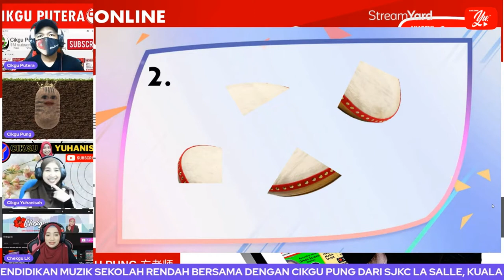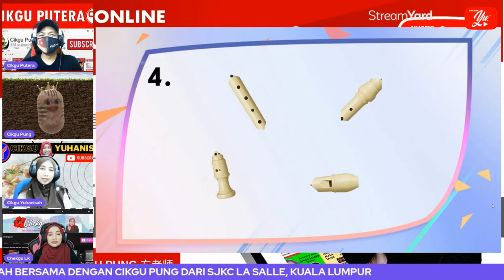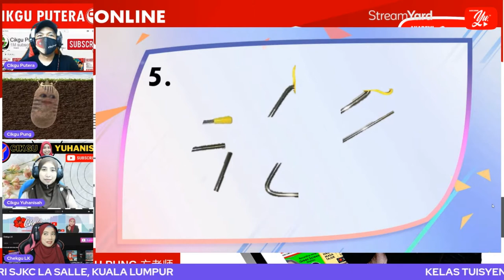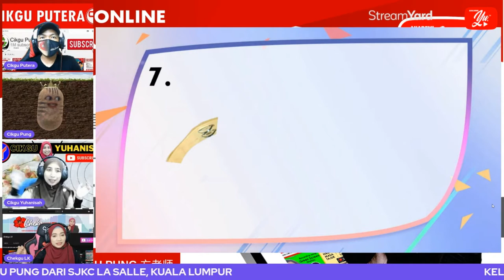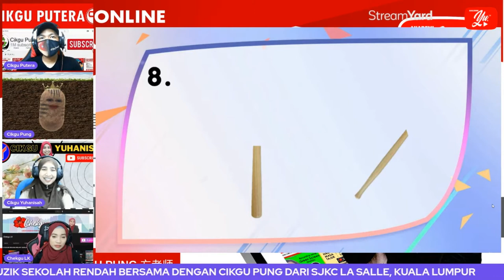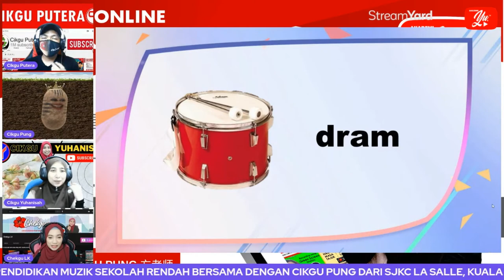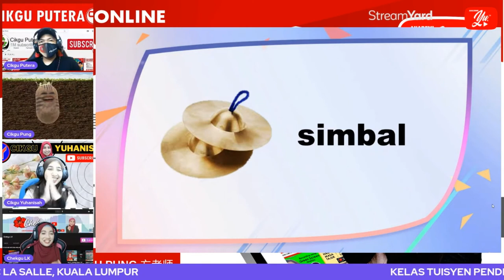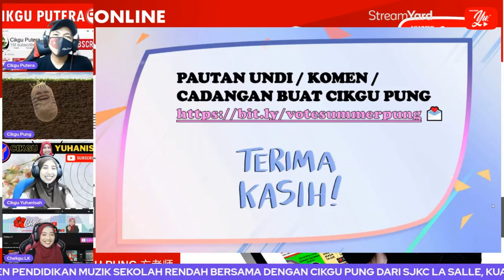🔵[PREMIERE] PENDIDIKAN MUZIK SR, UJI MINDA SOALAN PEND. MUZIK OLEH CIKGU PUNG #03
🎵 PAUTAN UNDI / KOMEN / CADANGAN BUAT CIKGU PUNG 🙋‍♀️🙋‍♀️

 💌 Telegram Cikgu Pung @summerpung

📌 UJI MINDA MINGGU 3 - PENDIDIKAN MUZIK SEKOLAH RENDAH
Bulan Ramadan yang dinanti kini tiba lagi. Tuisyen secara dalam talian percuma anjuran Akademi Youtuber dengan kerjasama eDidik Malaysia dan Kelab Guru Malaysia tetap diteruskan namun dilaksanakan dalam norma baharu iaitu secara tayangan perdana. Kelas ini merupakan rakaman yang dibuat sebelum sesi tayangan perdana yang akan berlangsung pada 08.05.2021 iaitu pada hari Sabtu jam 11.00 pagi. Uji minda ini membincangkan tentang soalan nama alat-alat muzik.

TERIMA KASIH.